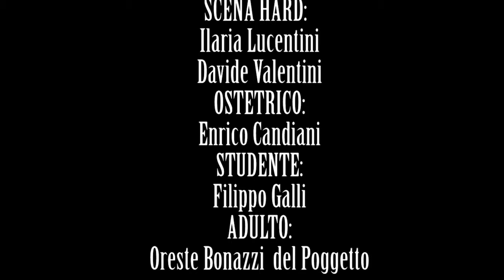SCANSA IL MURO!! - Cortometraggio (AllevamentoP7)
Metafora del modo di vivere nel mondo capitalista.

AllevamentoP7 VDMKRZ
Regia.Nick Montù
Fotografia.Daniele Morenghi